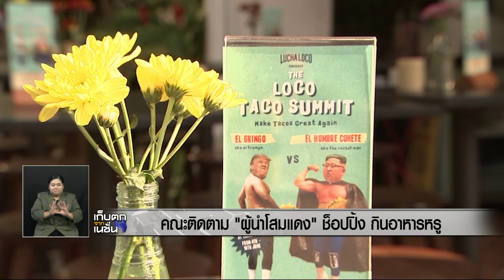คณะติดตามผู้นำโสมแดงช็อปปิ้ง กินอาหารหรู